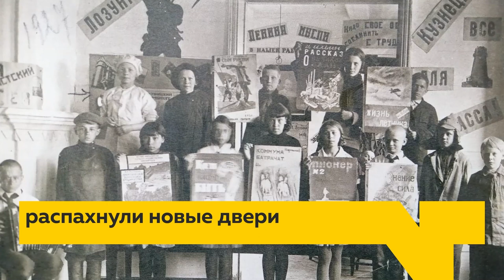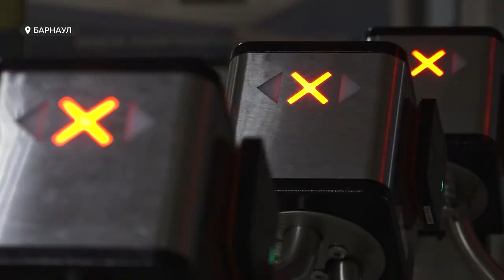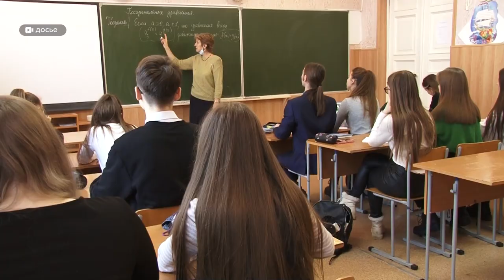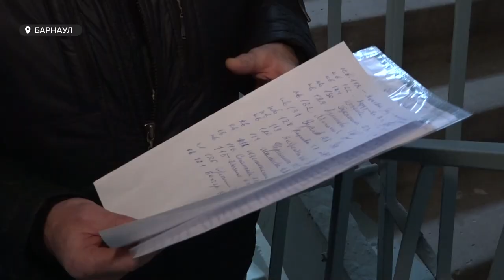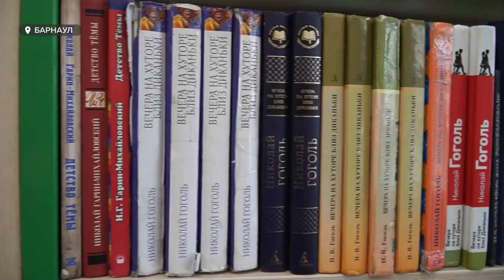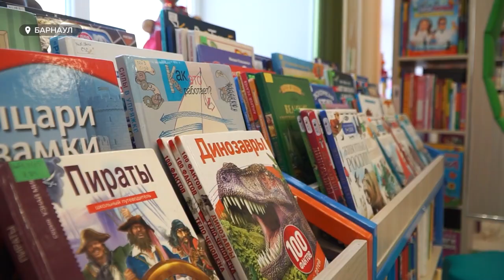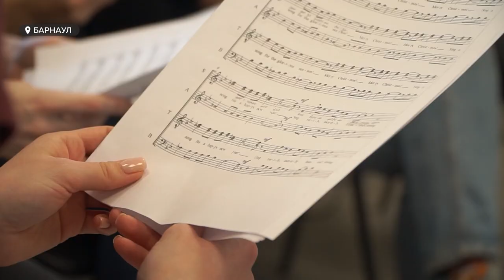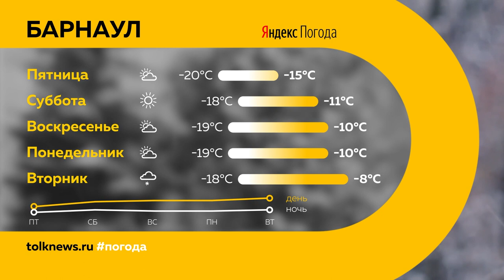«День с Толком». 03.02.2022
Смотрите в выпуске:
- Омикрон бьет рекорды - на дистант перешли почти все Вузы региона. Первоклашек ждут дополнительные каникулы
- Рискуют сгнить заживо. Семья из Барнаула превратила свою квартиру в рассадник инфекций, а жизнь соседей – в ад
- 10 миллионов на реконструкцию. Старейшая детская библиотека края кардинально преобразилась

00:00 Анонс
00:50 Дистанционное обучение
03:55 Вячеслав Франк заболел коронавирусом
04:21 Ребенка, из Шелоболихинского района, поместят в центр помощи детям
05:33 Квартира не для слабонервных
09:33 Беговой клуб
12:28 Новые спортивные объекты
14:49 Детская библиотека имени Крупской
16:39 Творческие коллективы Алтайского края попали в программу «Большие гастроли»
20:31 Прогноз погоды